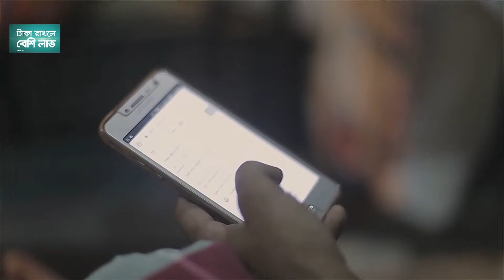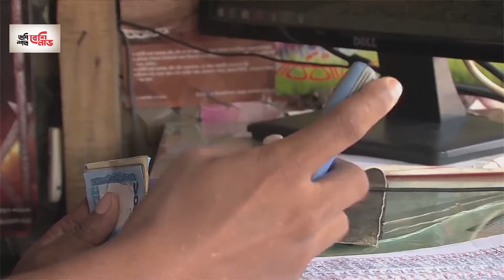ডিজিটাল দেশ গড়ার পথে সরকার প্রত্যাশা ও প্রাপ্তির সীমানা ছাড়িয়ে এগিয়ে গেছে অনেক দূর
এক সময়ের স্বপ্ন এখন বাস্তবতা, তা হলো ডিজিটাল বাংলাদেশ। ২০০৮ সালের ১২ই ডিসেম্বর নির্বাচনী ইশতেহারে ভিশন টুয়েন্টি টুয়েন্টি ওয়ান ও ডিজিটাল বাংলাদেশ গড়ার প্রত্যয় নিয়ে সরকার গঠন করে আওয়ামী লীগ। ডিজিটাল দেশ গড়ার পথে শুধু লক্ষ্যই অতিক্রম করেনি সরকার, প্রত্যাশা ও প্রাপ্তির সীমানা ছাড়িয়ে এগিয়ে গেছে অনেক দূর। এ সব কিছুই সম্ভব হয়েছে প্রধানমন্ত্রী শেখ হাসিনার দৃঢ় নের্তৃত্ব ও সজীব ওয়াজেদ জয় এর পরিকল্পনায়। ডিজিটাল বাংলাদেশে সব কিছুই এখন হাতের মুঠোয়। ডিজিটাল বাংলাদেশ নিয়ে ৯ পর্বের ধারাবাহিকের আজ দেখবেন প্রথম পর্ব।

worldwide.